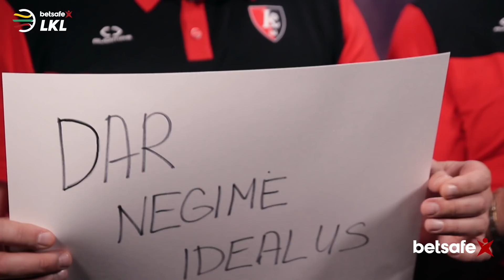„Betsafe–LKL“ derinys: R. Kurtinaitis ir R. Kuncaitis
Kai Rimas Kurtinaitis 2008-aisiais buvo pakviestas vadovauti Vilniaus „Lietuvos ryto“ komanda, vienu pirmųjų savo štabo narių paskyrė Robertą Kuncaitį.

Šilutiškis šį sezoną vėl prisijungė prie R. Kurtinaičio, grįžusio į „Lietuvos rytą“. Šis duetas puikiai vienas kitą supranta aikštėje, o pamatus tam padėjo ilgametė pažintis.

„Esame seniai pažįstami, bet artimai – apie 10 metų“, – svarstydamas sakė R. Kuncaitis.

„Suėję artimai nebuvome, Robi, dar“, – šypsodamasis atšovė R. Kurtinaitis, privertęs savo kolegą nusijuokti.

Du „Lietuvos ryto“ specialistai sėdo greta ir atsakinėjo klausimus apie vienas kitą. pristatomoje rubrikoje „Derinys“ treneriai demonstravo, kaip artimai vienas kitą pažįsta.

R. Kurtinaičio ir R. Kuncaičio mintys apie žvejybą, alų ir mylimiausią miestą Kauną – „Betsafe–LKL“ rubrikoje „Derinys“.